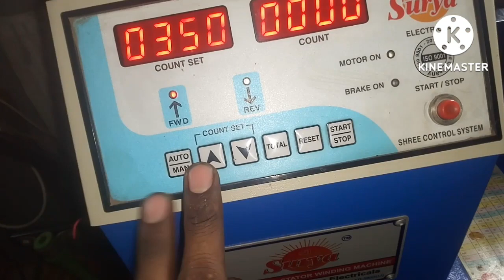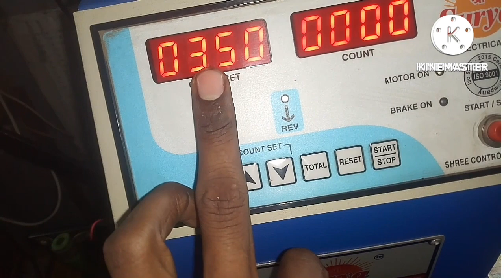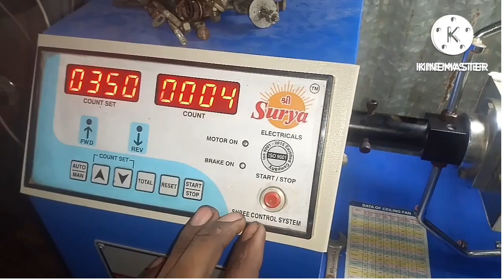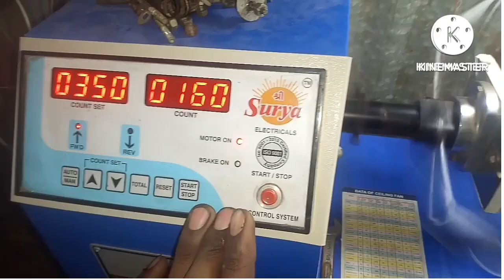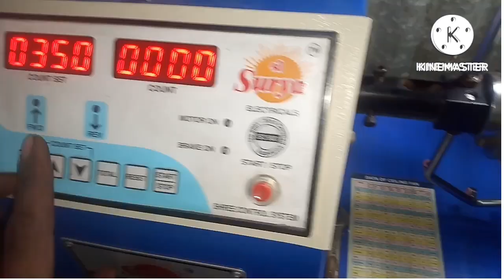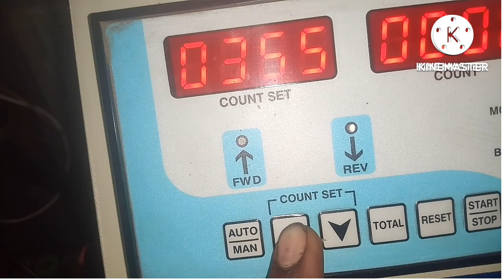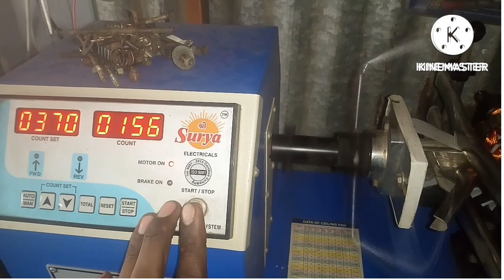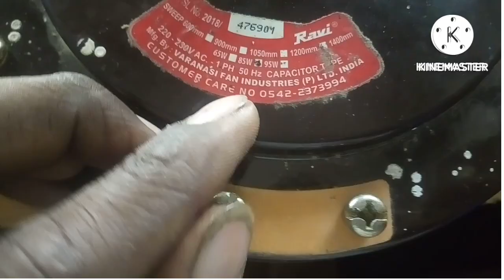14+14 ceiling fan winding data starter size, 16 mm //ceiling fan winding data original copper me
Hi friend is video mein 14+14 cealing fan ka winding data bataya gaya hai, jismein total 14 + 14 slots hai aur 14 + 14 Koyal hai Stamping 48 inch starter size 16 mm

14 + 14 ceiling fan winding data starter size 16 mm
 ceiling fan winding data original copper me
16 mm ceiling fan winding data
16 mm ceiling fan winding
14+14 16 mm ceiling fan
14 + 14 ceiling fan
14+14coil 14+14slots
14 + 14 coil ceiling fan winding data,16mm ceiling fan winding data original copper wire mein 48 inch
Ceiling fan manufacturing process